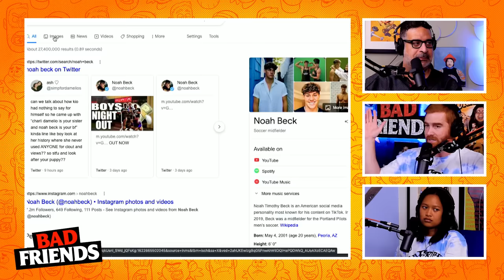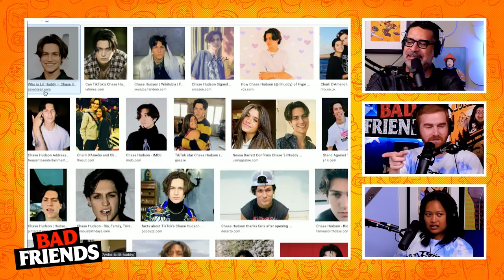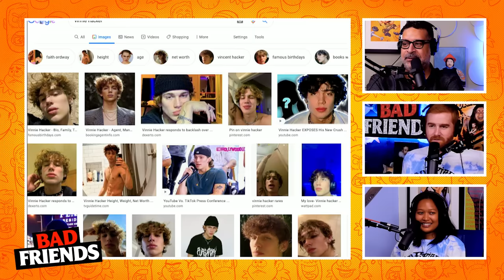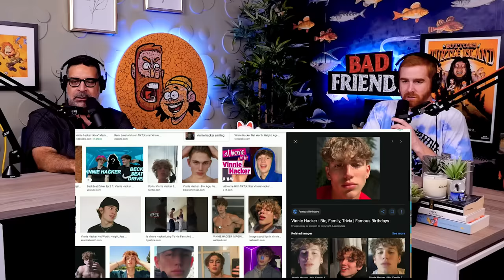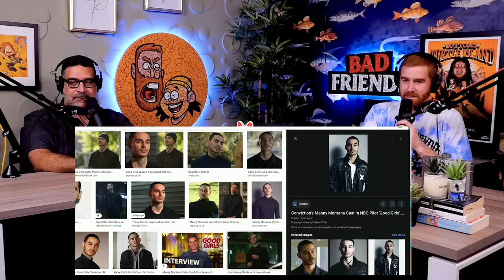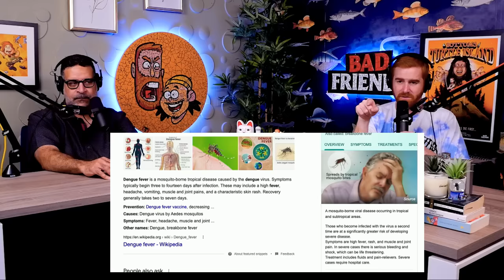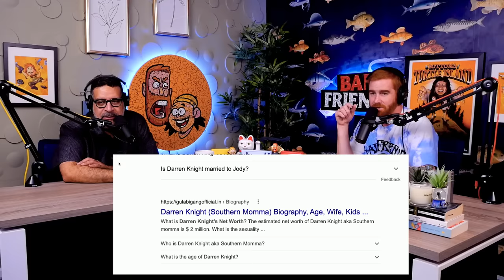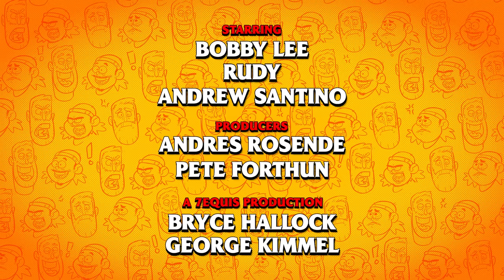Rudy Gets Dengue Fever Feat. Erik Griffin | Ep 69 | Bad Friends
0:27 Erik Griffin is Back
4:27 Bill and Melinda Gates' Mansion Live
9:07 Rudy's Prom Dress
16:09 Vinnie Hacker and the guys Rudy likes
24:07 Erik's Immune Boost IV and Rudy's Dengue Fever
27:54 Fancy B is terrible at Improv
31:34 Bobby's Text from Hungary
33:40 Andrew's Stand Up in New York
42:53 Erik hates Voice Texting
44:40 How TV Shows Get Made
50:31 Bo Burnham's Netflix Special Inside
1:04:00 Andrew and Erik Play a Game
1:07:21 The Bottoms of Turtle Island Animated by a Fan